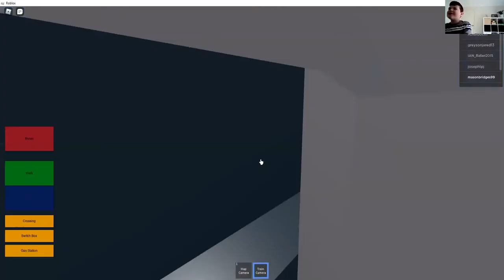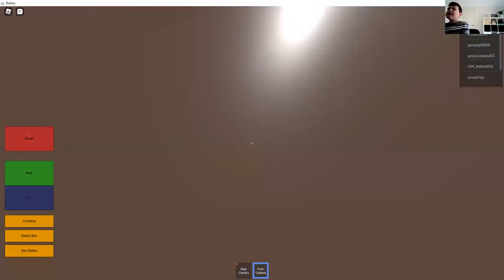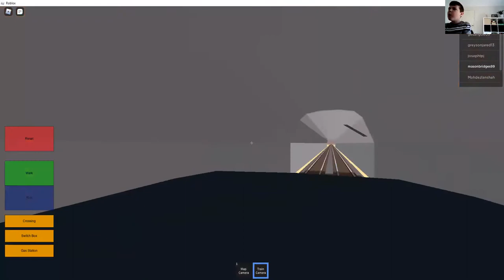Mason plays Roblox Train Crash Take One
Watch me play Train Crash on Roblox